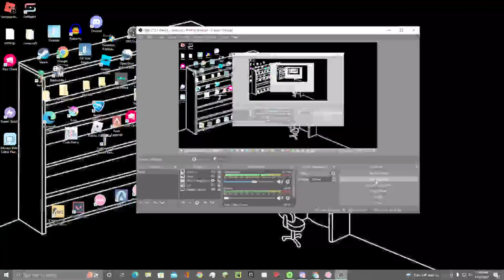When your tablet breaks but then you go GODMODE on mouse (6 digit)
could fc if i really wanted to, but I am always tired.